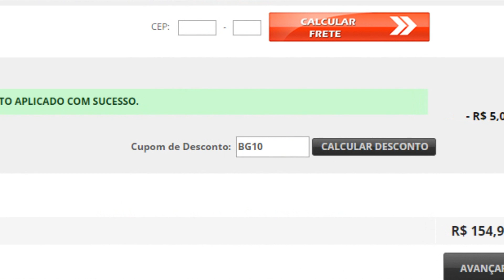BOLT CONFIRMADO EM PES 2018 | ESTRAGOU O JOGO?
MINHA PSN
Alisson_BG10